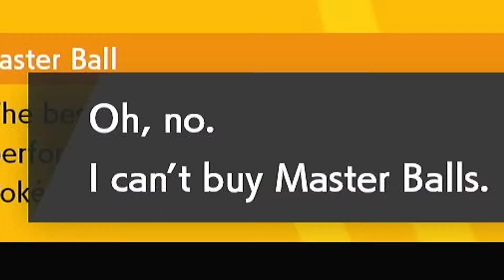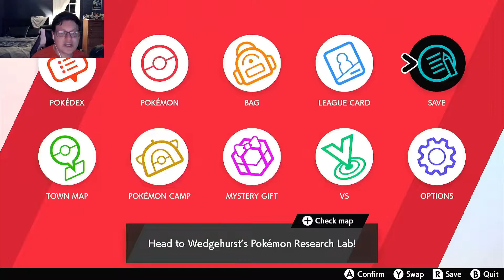How To Lose Redemption Status (Any% Speedrun) | Pokémon Sword No Catch #7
Part 7 of my Pokemon Sword No Catch Let's Play, where we start postgame! These parts were prerecorded on Twitch